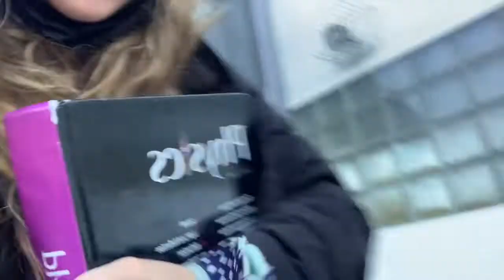high school student athlete // DIML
Yeah, it's been awhile since I last posted. Things have been crazy and I just haven't had the time to edit but I have a four day weekend so I thought what better to do than get some editing done. I'm hoping to get back to consistently posting so in the meantime here's this very short vlog from school a couple weeks ago!